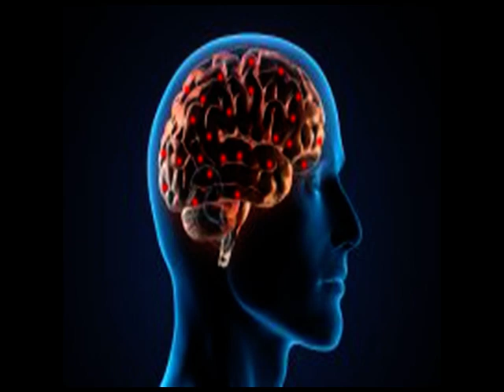Dr Waismann ANR treatment - Fox News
Dr Waismann ANR treatment, the new generation of opiate dependency treatment.